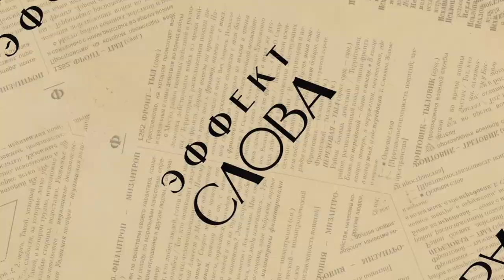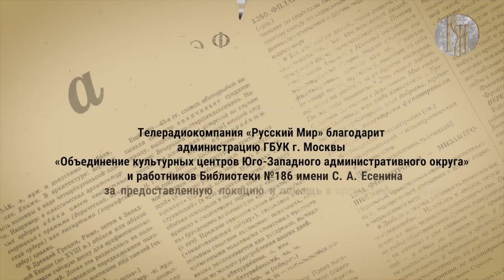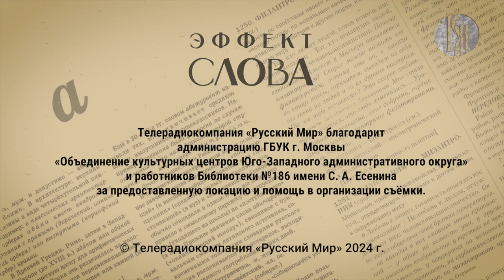Эффект слова. Грызть гранит науки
Крылатые выражения пришли в нашу речь ещё со времен античности, и с тех пор мы регулярно пополняем ее новыми устойчивыми фразами. К таковым относится и «грызть гранит науки», о значении которого расскажет доктор филологических наук Геннадий Слышкин в этом выпуске!